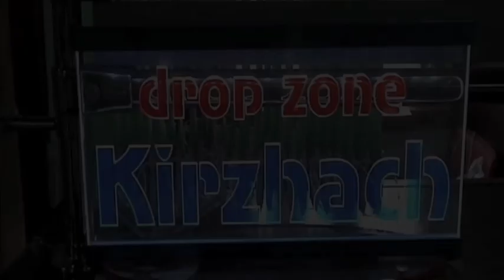Slavik skydive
Славкин первый прыжок с парашютом (в тандеме, конечно)